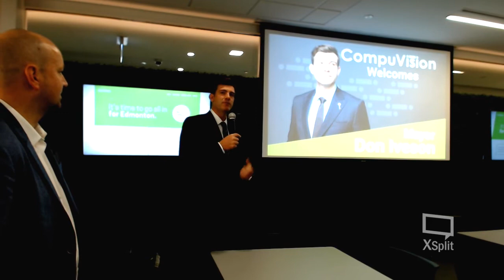Mayor Visit at CompuVision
On Sept 25th , Mayor Don Iveson came to CompuVision for a tour. He addressed staff and chatted about innovation and technology for the future of yeg . Here is a snippet of what was talked about and how we can build a city with innovative technologies that disrupt and change business.